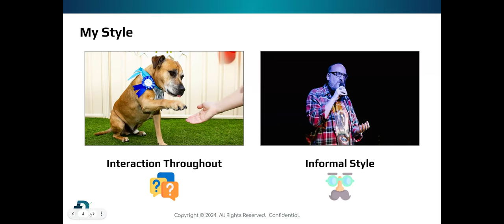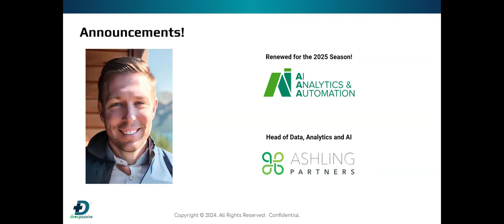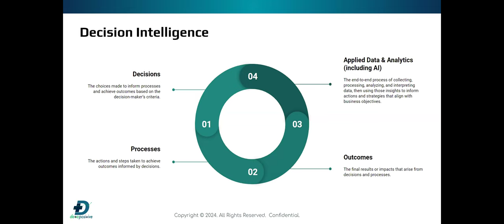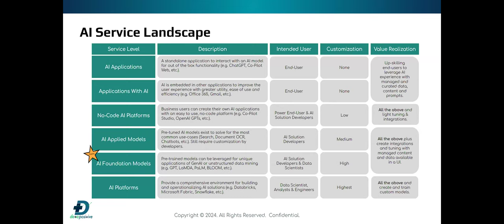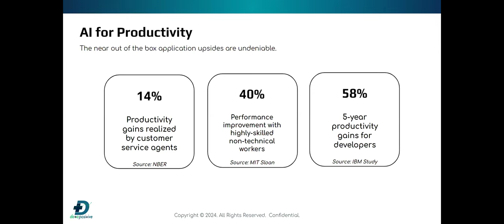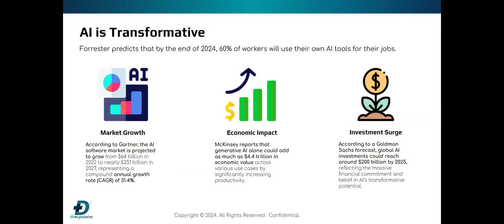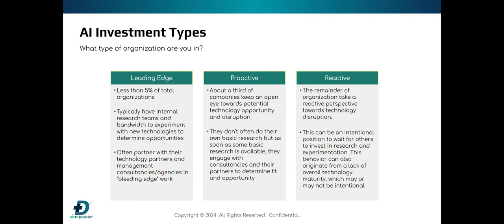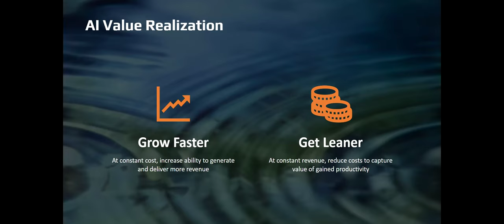AI, Analytics, & Automation: AI for Good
In this webinar, we will have a candid conversation about how employees and customers are feeling about AI and automation. Additionally, we will discuss how focusing on creating better employee and customer experiences with AI will lead to better long-term business outcomes.